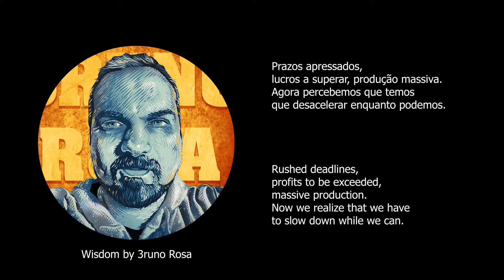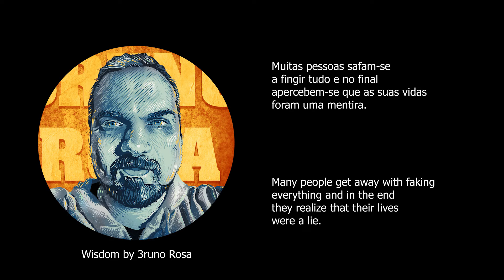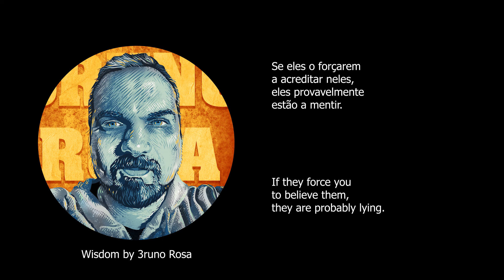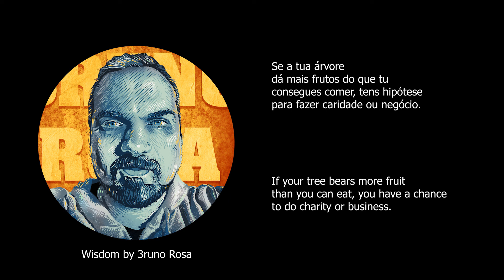Wisdom by 3runo Rosa 2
Thoughts of wisdom, at least I try XD, Let's all share wisdom and peace with each other.